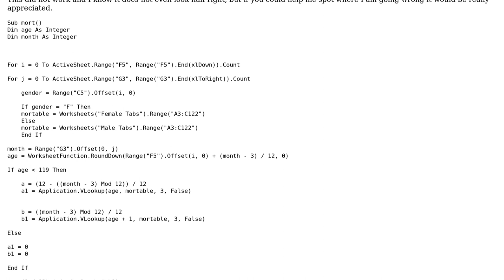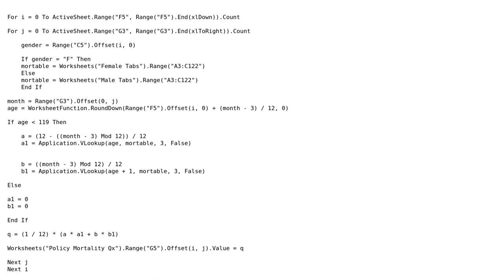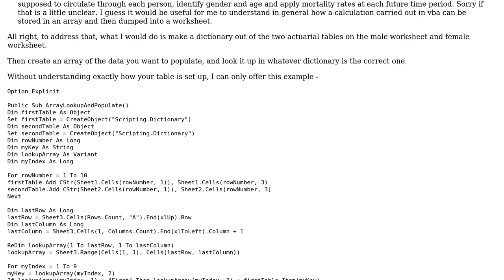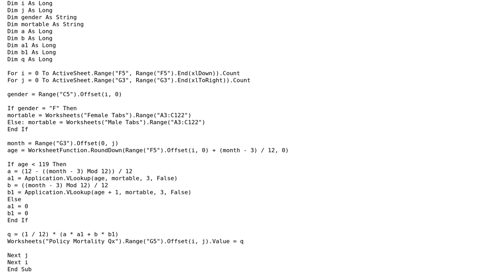Code Review: Using Array to store calculations in VBA (2 Solutions!!)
Code Review: Using Array to store calculations in VBA

With thanks & praise to God, and with thanks to the many people who have made this project possible! | Content (except music & images) licensed under CC BY-SA | Music | Images & others | With thanks to user SRS user Raystafarian user 0m3r and the Stack Exchange Network Trademarks are property of their respective owners. You are responsible for your own actions.